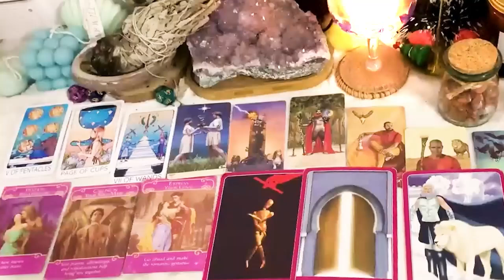VIRGO OCTOBER 2023 THIS IS DISGUSTING YOU ARE BLESSED..YOU’VE BEEN BLESSED VIRGO TAROT LOVE READING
VIRGO OCTOBER 2023 - THIS IS DISGUSTING 🛑 YOU ARE BLESSED.. YOU’VE BEEN BLESSED VIRGO OCTOBER TAROT LOVE READING
Hello!!!